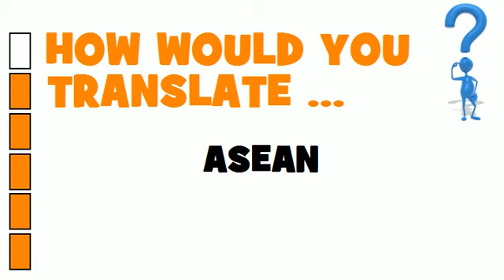DUTCH TRANSLATION QUIZ = ASEAN